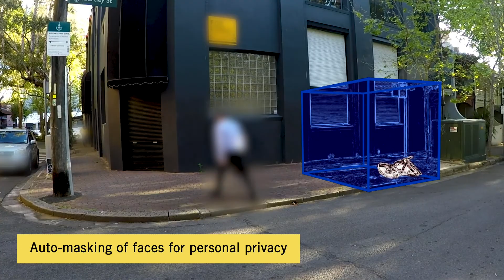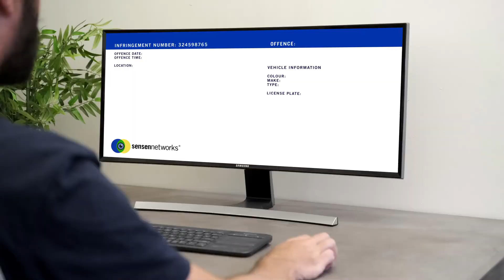Road Signs & Traffic Bylaws, by SenSen Networks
In our increasingly urbanised world, keeping roads safe and congestion-free requires cities to enforce hundreds of bylaws needed to regulate traffic and parking.
Until now, this has predominantly been done manually by city officers walking the streets watching out for offenders.
Legacy technologies, such as License Plate Recognition, are of limited use. They can enforce bylaws related to paid parking, permits, and time-limited parking.
But they are incapable of automating enforcement of many other bylaws, such as no-stopping zones, clear ways, single and double yellow line zones, bus zones, school zones, and more.
At SenSen Networks, we’ve changed all that.
Thanks to our data fusion and AI innovations, we’re setting new standards for parking by automating enforcement of ALL bylaws associated with parking on city streets.
Through a combination of Environment Mapping Technology and deep machine learning, we are able to identify, understand and analyse street signs, buildings, and landmarks to determine the exact location of parked vehicles and whether they comply with the corresponding bylaws.
• Dynamically and in real-time, we detect parked vehicles and determine their location in relation to bespoke zones, such as bus lanes, clearways, and no parking zones. Every type of zone administered within a city is understood and mapped.
• Working automatically, our software sorts every detected vehicle by type, such as cars, buses, taxis...even Ubers!
• Whenever we detect people, we naturally mask their faces to comply with privacy regulations
• Our total solution package can even detect other objects of interest like abandoned scooters, bicycles, and other personal mobility vehicles or even illegal dumping on the roads
• And, our system makes intelligent decisions about the actual scenarios and events taking place, alerting officers to ensure there is a fast response to any potential wrongdoing.
Once a bylaw violation is identified, only then does our system capture license plate information and send real-time notifications to be actioned.
Working seamlessly, our fully automated end-to-end mobile enforcement system does all the hard work, allowing traffic enforcement officers to stay within the safety of their vehicles. No more abuse. No more wasted time or money. But much more job enjoyment.
• Eliminate the need for foot patrol wardens
• Say hello to automated enforcement for hundreds of bylaws no matter the city, council, state, or country
Welcome to the future of automated enforcement.
Ingenuity by Design. SenSen Networks.